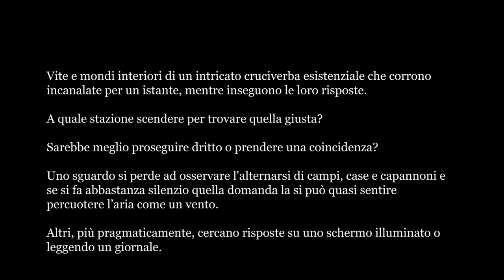Passengers di Giuseppe Madonia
Foto e video di Giuseppe Madonia, progetto realizzato durante il laboratorio avanzato di reportage 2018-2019 con Fausto Podavini.